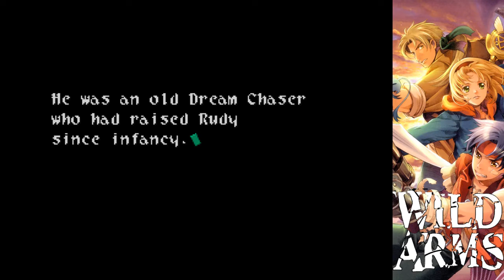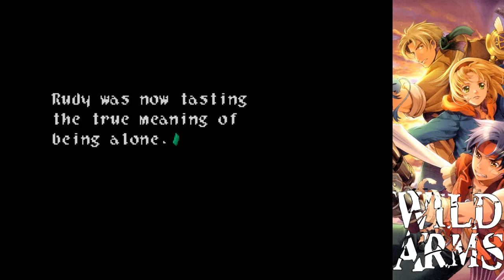Wild Arms #18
█ Todas as informações necessárias estão na descrição. █

spero que curtam a série, não se esqueçam de se inscrever, deixar o like e ativar o sininho para não perder nada do canal e Ajude o canal como puder, obrigado!